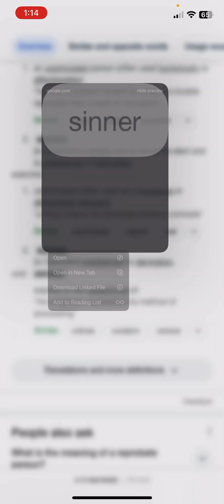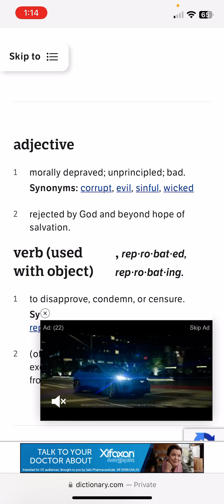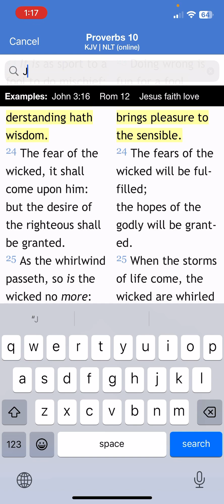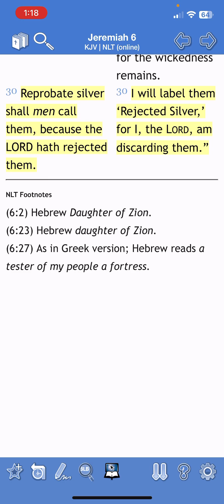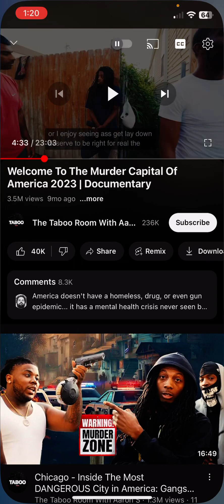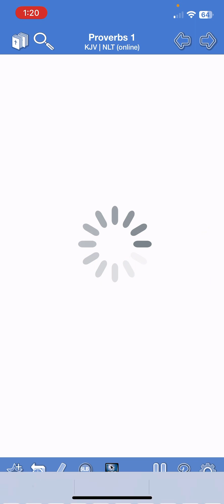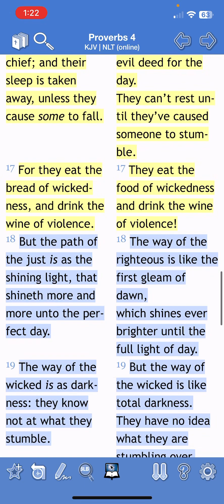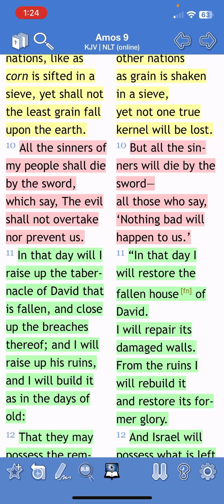Reprobates. Excluded From The Elect